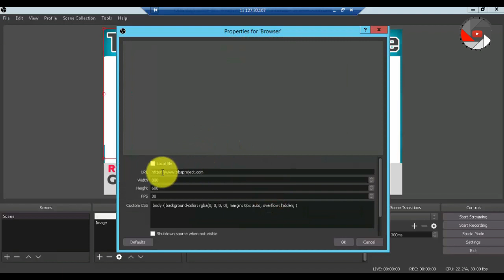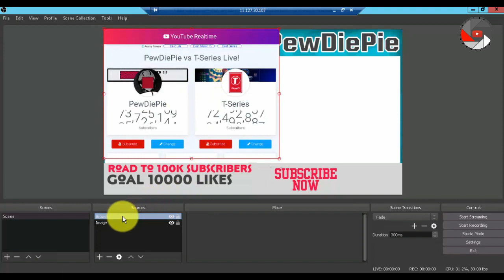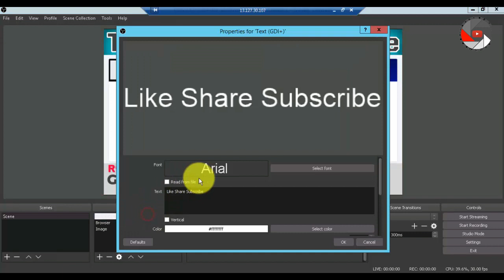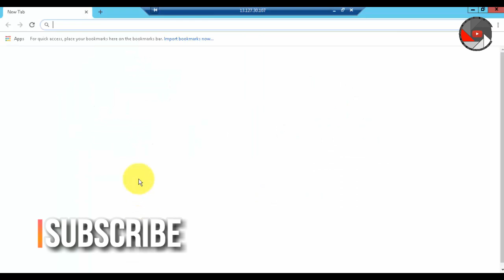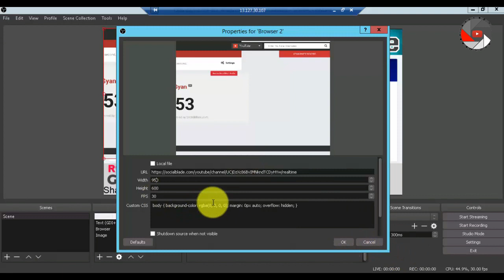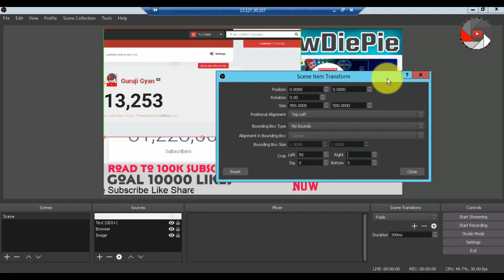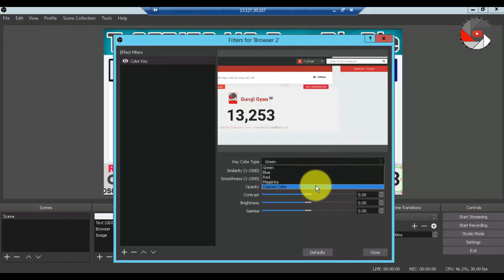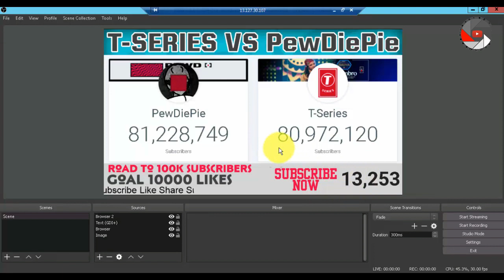How to Start T-Series vs PewDiePie and Top 50 Youtubers Live Sub Count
Hello Friends

Kamatera Server | Use this Link and Get First Month FREE Completely and Upto 100$ Server Free for one Month

  (Earn $50 Credit from Vultr, Use this Link)